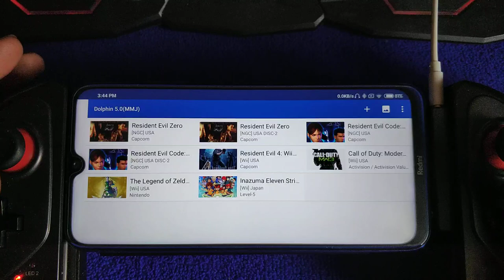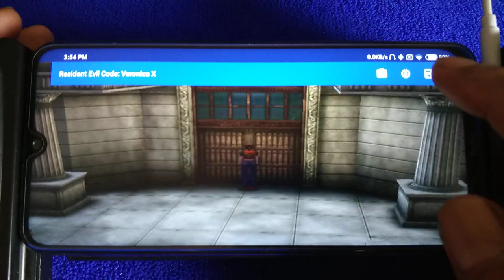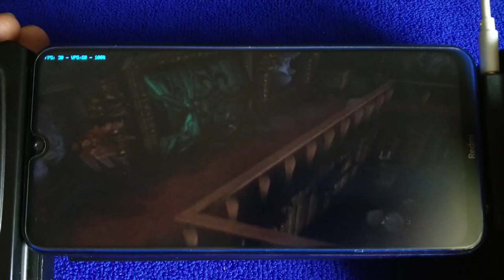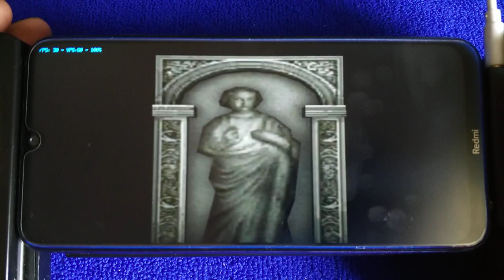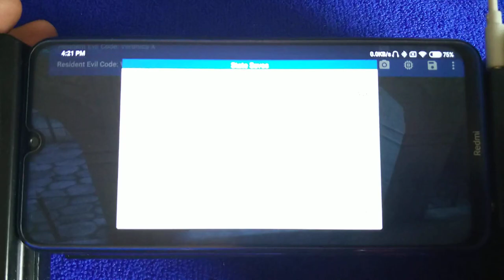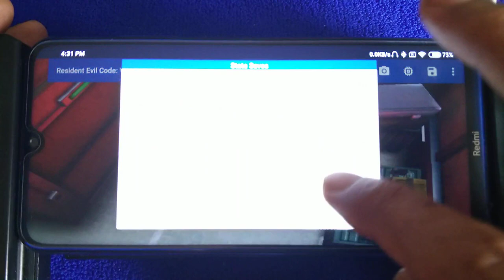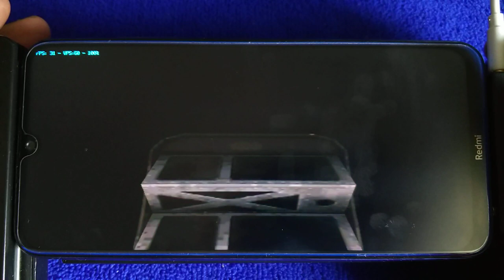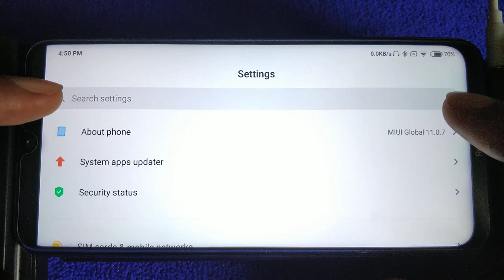Resident Evil Code Veronica X gc at 2X part 4 | Redmi Note 8